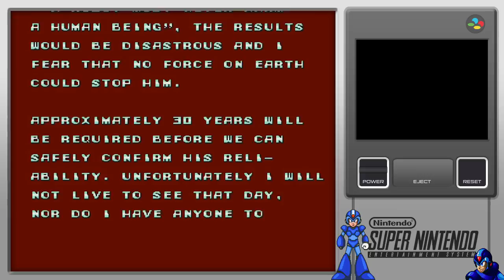MegaMan X on ShadyGaming Part 01 "So I Suck At This Game?"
Welcome to Shady Gaming! MegaMan X is truly a classic game! We'll be doing our best to 100% this game, but apparently, that might be a challenge for us! Be sure to crush that like button for more Retro, and suggest games in the comment section!

We kick off us puny X, and Zero has to save us from a villainous war machine. We then further prove our impishness against a chameleon. Enjoy!